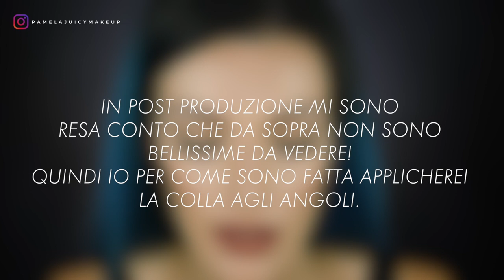Ciglia finte Magnetiche 😱😱😱 OMG - Try In On #23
Come applicare le ciglia finte in 3 secondi

Ciao Ragazze
oggi vi mostro le chiacchierate ciglia finte magnetiche!
Sì esatto sono proprio magnetiche e non hanno bisogno di colla.
Fatemi sapere in un commento cosa ne pensate. Un bacio e spero vi piaccia ♥

CIGLIA FINTE MAGNETICHE SU AMAZON
Quelle che ho acquistato io non ci sono più se avete prime ci sono queste a 9,90€ ma se cercate su Amazon ne trovate altre :)
Ho pensato di farlo per supportare questa rubrica investendo i nuovi prodotti da testare particolari, è totalmente gratuita, per chi acquista non cambia nulla, il prezzo è invariato! Se non ti va puoi acquistare il prodotto cercandolo tranquillamente su Amazon ;)

Camera I used to record this video:
Panasonic GH5
Lens Leica 12-60 mm 2.8
Sony RX100MV
Zhiyun Crane V.2
Editing: Final Cut Pro X